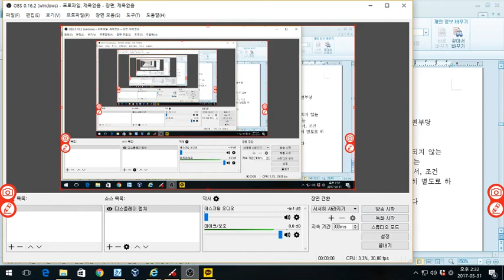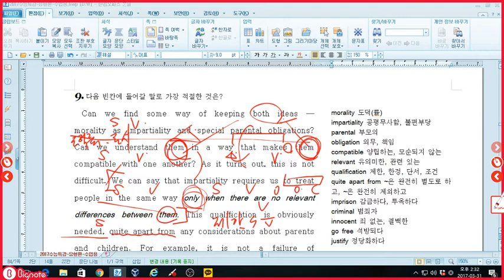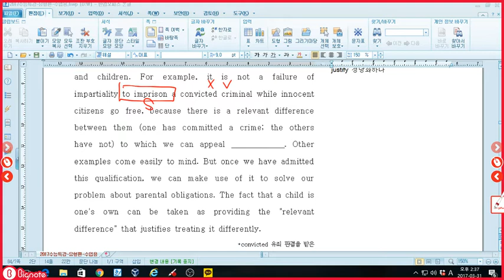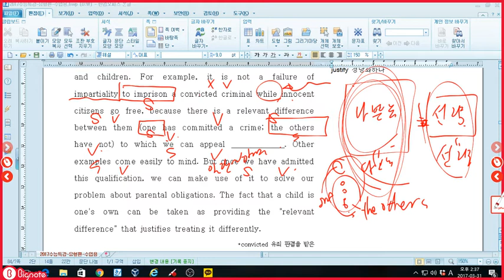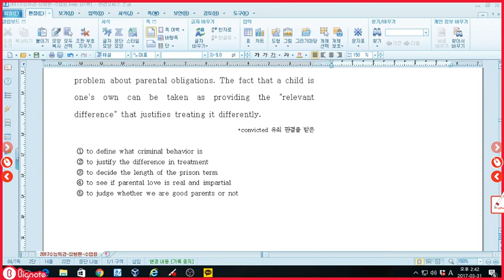2017수능특강 영어영역 11강 9번